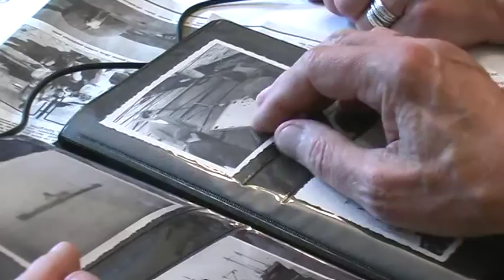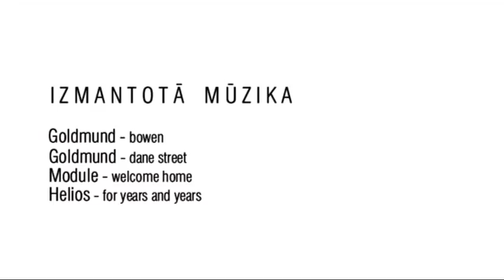Jūrai Atdots mūžs. 2012.g.